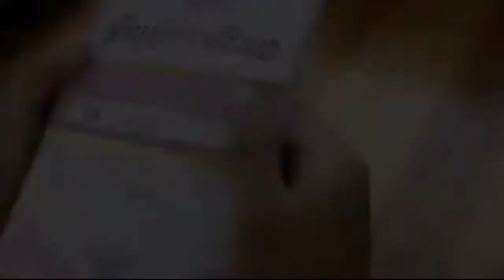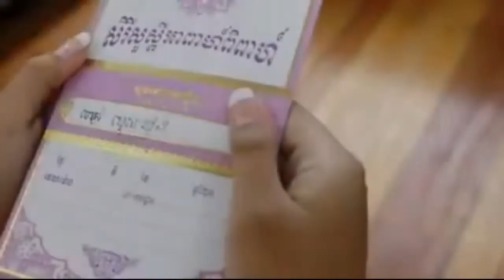ហេតុអ្វីអូនមិនមែនជាគូព្រេងបង By Chey Sovath